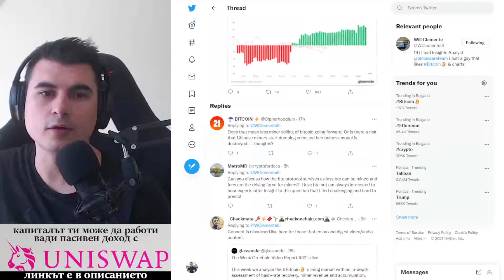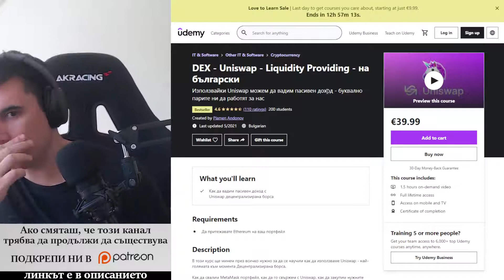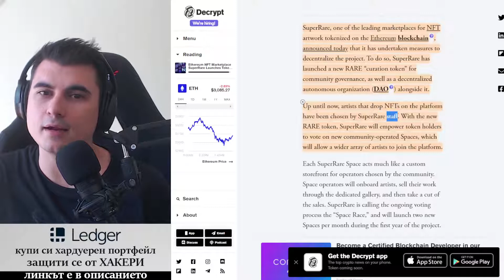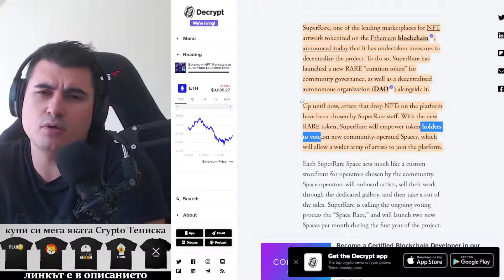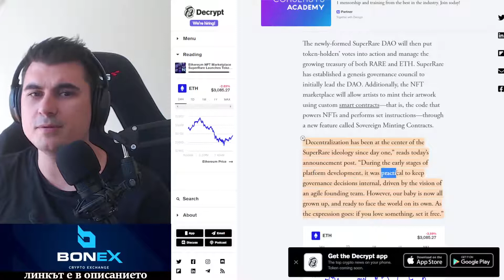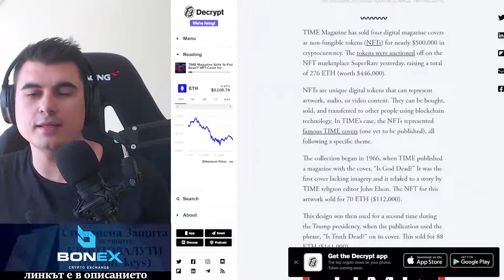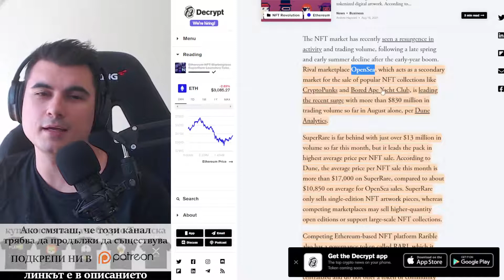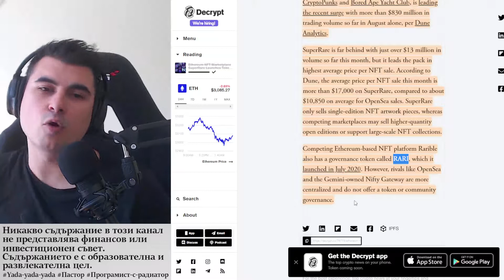SuperRare става DAO - децентрализирана аутономна организация с RARE token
---=== Trading АЛГОРИТЪМ ===---
Ако искате да търгувате можете да се възползвате от алгоритъма на Ales - изчислята математически, ако цената има по-голям шанс да се вдига или да пада.
Алгоритъма е да се ползва за образователни цели, не да се следва на сляпо кавки сигнали дава. Той е едно безпристрастно мнение, с което да си сверявате часовника.

10% лихва в долари, 10-20% лихва в криптовалути - как да станете "Liquidity Provider" в Децентрализираната борса Uniswap